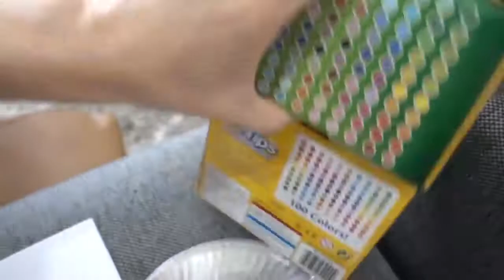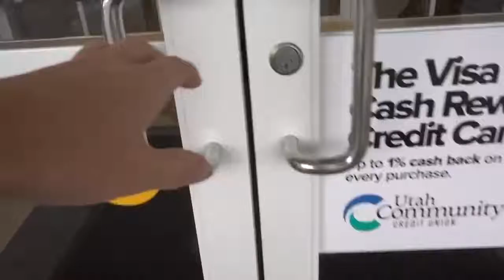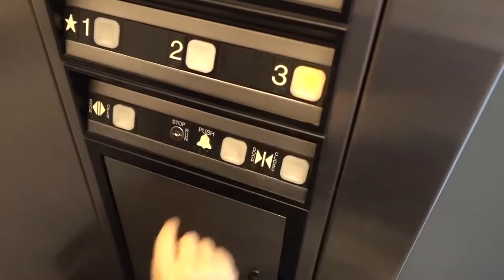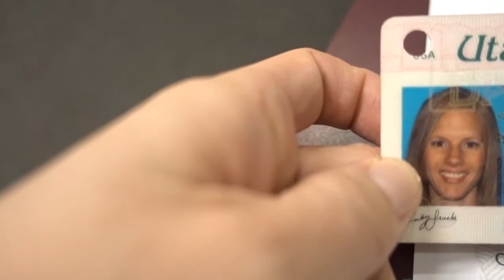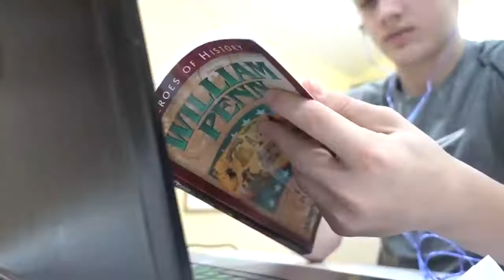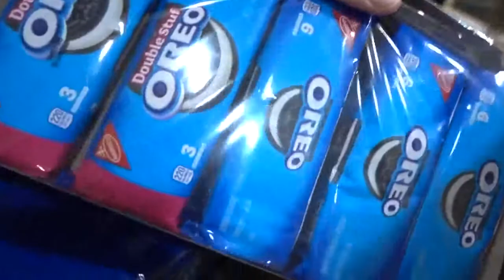🎤Lyric Battle Kids Versus Parents 2018